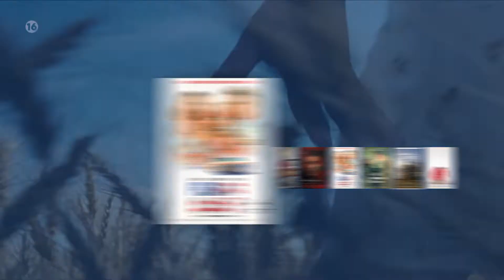«Flag Day», Τρίτη 11/10 στο Novacinema1!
O Sean Penn παίζει για πρώτη φορά μαζί με την κόρη του και τον γιο του, σε μια ταινία βασισμένη στην ζωή του John Vogel, του πιο διαβόητου παραχαράκτη στην ιστορία των ΗΠΑ.

Τρίτη 11/10 στις 22:00 αποκλειστικά στο Novacinema1